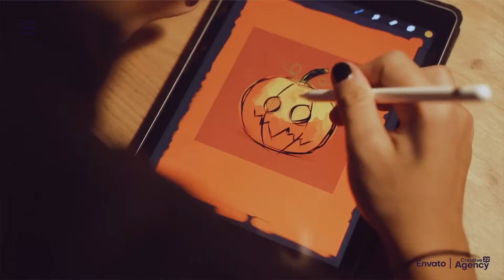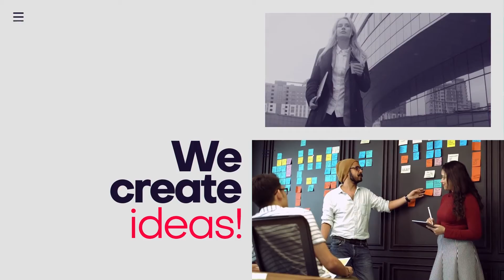Creative Agency for After Effects 2022 ( After Effects Templates ) ★ AE Templates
Main Features:
Agency Promo
Brand Promo
Event Organization Company Promo
Advertisements
Commercials
Interstitials
TV Show
Social Media Promotion